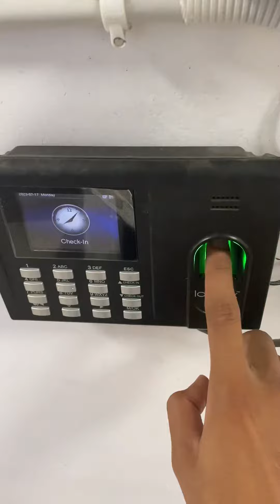BSc Nursing Student Daily Life Vlog